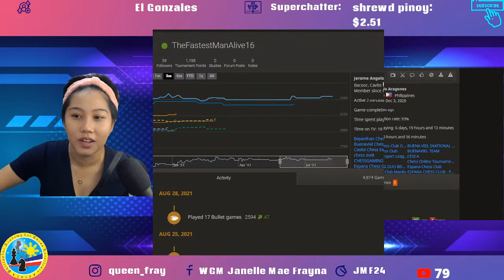Chill Chess Streaming w/ WGM Janelle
Please click this link to challenge me in lichess. Thanks!

Back to  chill streaming, ! I hope you'll enjoy the stream. Pwede mang trash talk basta chill lang po, at the end of the day we are all friends here! Don't forget  to click the like button as a support po. =)

JMF Merchandises are on sale! We ship nationwide via Shopee.

If you wish to enroll in our chess programs, please click this The mode of teaching is in Filipino. Please message our chess school's page to know more.

I am planning to start projects where I can share my  knowledge, experiences and skills to less fortunate kids and players who are really serious on improving in chess.